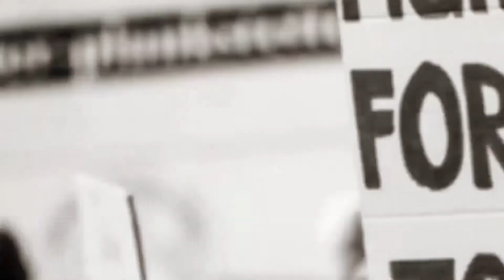नागपुर के होटल Orient Taibah में मराठी फिल्म डार्लिंग का प्रमोशन II XNN NEWS NETWORK 30 NOV 2021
स्मैक के साथ पुलिस ने प्रेमी-प्रेमिका को किया गिरफ्तार
पुलिस ने उनके पास से 300 ग्राम स्मैक बरामद की
इस 300 ग्राम स्मैक की कीमत 30 लाख रुपए है